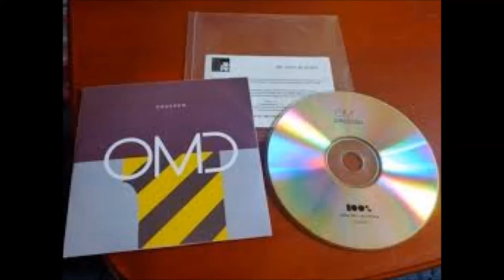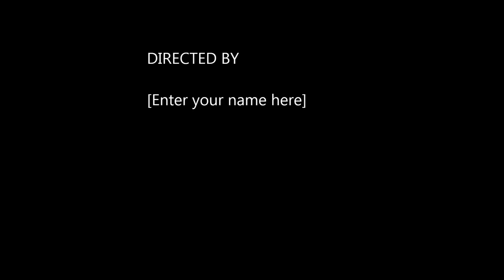04 Dresden (Mike Jolly's Architectural Remix)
omd